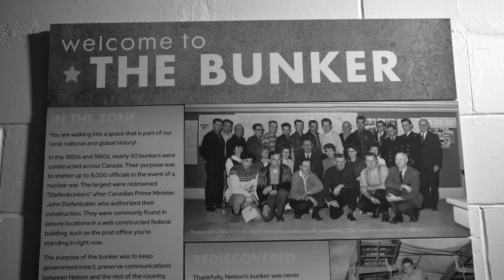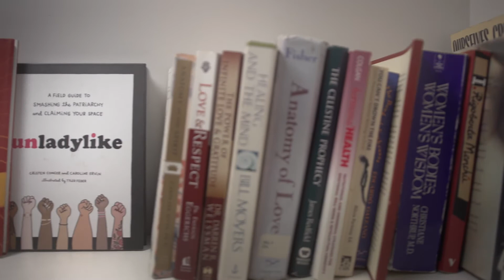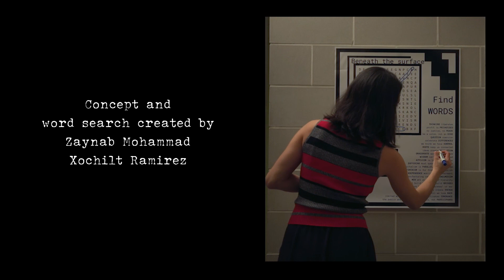Beneath the Surface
Local artists Zaynab Mohammed, Xochilt Ramirez, Shayna Jones and Jesse Pineiro, and local filmmaker, Carlo Alcos, produced "Beneath the Surface" as an artistic response to the Bunker which specifically considers the social injustices and accompanying emotions evoked by the setting and era.

This Touchstones Nelson Museum project was made possible by the financial support of the Canada Council for the Arts and the Province of British Columbia.